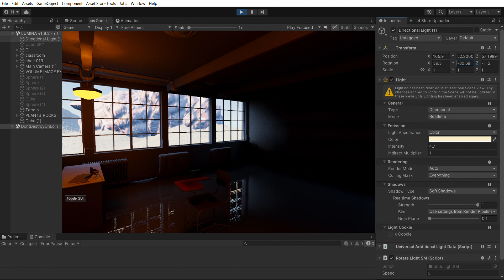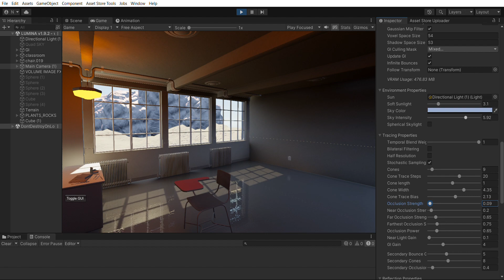LUMINA Real Time Global Illumination - Control of ambient with sky occlusion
Video is software recorded in a 6 years old Dell XPS laptop with 1050GTX GPU.

ARTnGAME offers September 2023!